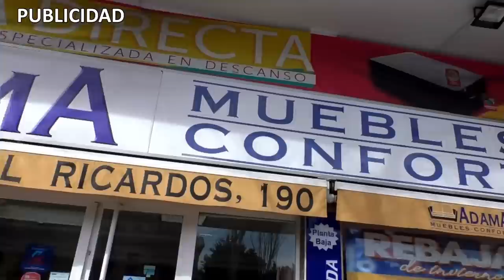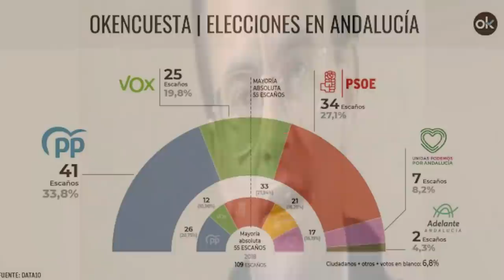Puntapiés de Bruselas a Sánchez: debe hacer una reforma fiscal "amplia" antes de las elecciones